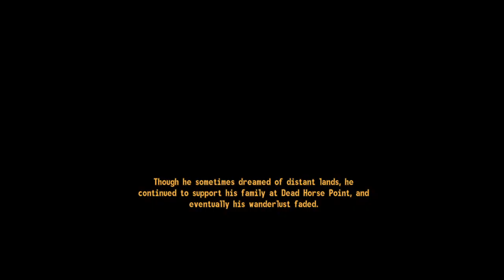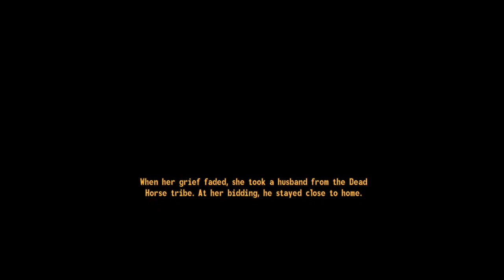Honest Hearts Best Ending (My Opinion)